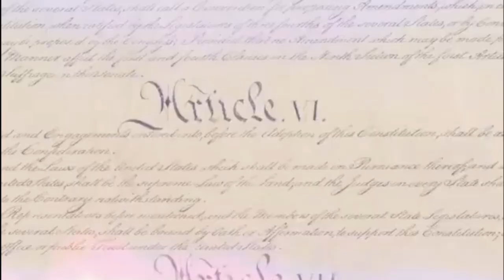Hillary Clinton & George Soros versus Convention of States: Whose Side are You On?